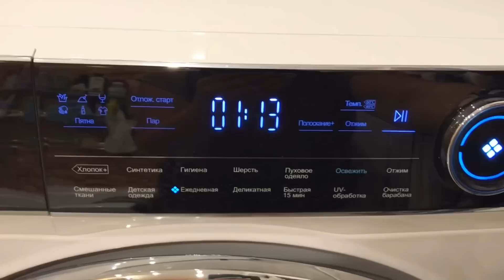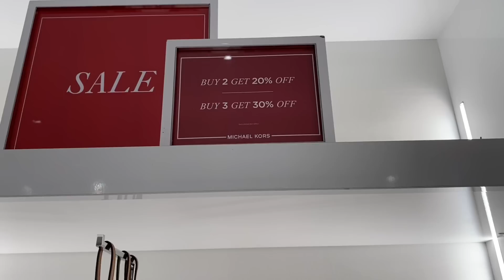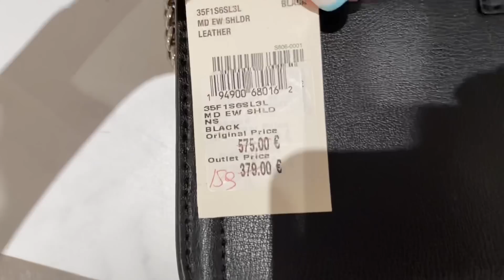Vlog🇩🇪🇷🇺 жалею о покупке Haier стиралки / скидки в Michael Kors / разочарование года 😓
Всем привет 💚
Я Альбина , и мы с моей мамой Гузель снимаем общие влоги параллельно с двух стран 😉
Я живу в Германии 🇩🇪 , а мама в России 🇷🇺 и тем самым влоги наши интересные и насыщенные 😉